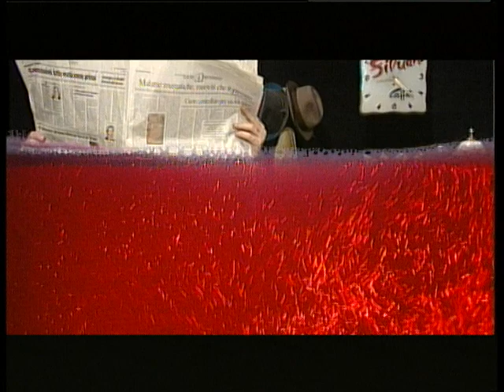MISMAS 2 Puntata 34 (di 65)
"MIMAS Due” - Varietà televisivo umoristico - anno 2004
Interpreti I PAPU  (ANDREA APPI & RAMIRO BESA)
Autori ANDREA APPI, RAMIRO BESA, MIRCO STEFANON
Regia ITALO MORAO
Operatore ROBERTO DURIGON
Musiche  PAOLO PIUZZI
Registrato in ANTENNA TRE